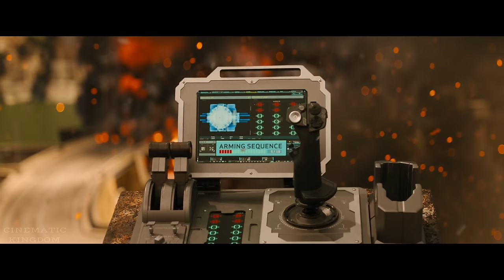FAST X: PART 2 - Trailer (2025) | Vin Diesel, Jason Momoa, Gal Gadot - FAST & FURIOUS 11 Trailer HD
FAST X: PART 2 - Trailer (2025) | Vin Diesel, Dwayne Johnson, Jason Momoa, Gal Gadot

🏎 FAST X: PART 2:

Get ready for the ride of a lifetime as "Fast and Furious 11" revs up for an electrifying concept trailer that will leave you on the edge of your seat. In this latest installment of the legendary franchise, Dom and the crew are back, embarking on a pulse-pounding journey that takes them to the brink of danger and beyond.

Directed by a powerhouse team of filmmakers, including industry veterans and visionary newcomers, "Fast and Furious 11" promises to redefine the action genre with its unparalleled blend of heart-stopping thrills, jaw-dropping stunts, and heart-pounding excitement. With a star-studded cast led by the incomparable Vin Diesel, along with Michelle Rodriguez, Ludacris, and an ensemble of talented actors, this trailer sets the stage for an epic showdown that will keep you on the edge of your seat from start to finish.

As Dom faces his most formidable adversary yet, he must navigate a treacherous world of betrayal, loyalty, and high-octane action to protect his family and uncover the truth. From the sun-drenched streets of Los Angeles to the neon-lit alleyways of Tokyo, every twist and turn of the trailer will leave you breathless, as the crew races against the clock to outsmart their enemies and emerge victorious.

But "Fast and Furious 11" is more than just a thrill ride—it's a celebration of the enduring bond of family, friendship, and loyalty that has defined the franchise for over two decades. As Dom and the crew push their limits and test the boundaries of what's possible, they'll discover that the true power of family lies not in strength or speed, but in the unwavering support and love that binds them together.

So buckle up, because the race is on and the stakes have never been higher. With its heart-pounding action, mind-blowing stunts, and unforgettable characters, "Fast and Furious 11" promises to be the cinematic event of the year. Get ready to experience the thrill of a lifetime and join Dom and the crew for the ride of a lifetime.

Despite its previous dominance at the box office, the Fast & Furious franchise has faced uncertainty in recent years as financial returns began to decline. While the mid-pandemic release of F9: The Fast Saga may have impacted its box office performance, Fast X also struggled, despite boasting a production budget over $100 million larger than its predecessor. This suggests a broader decline in audience interest, reminiscent of the superhero fatigue observed in both the Marvel Cinematic Universe and the remaining DC Extended Universe releases.

Vin Diesel's recent statement confirms the conclusion of the mainline franchise, but this doesn't mean the end for Fast & Furious as a whole. In mid-2023, it was announced that development was underway for a new standalone sequel titled Hobbs & Reyes, with Dwayne Johnson reprising his role following his surprise return in Fast X, and Jason Momoa returning as the antagonist. Additionally, Johnson confirmed that Hobbs & Shaw 2 remains in development, although plans have been delayed to prioritize the film bridging the gap between the tenth and eleventh installments of the franchise.